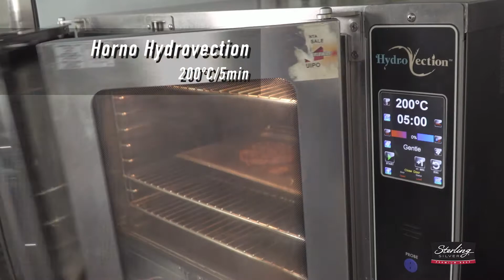Receta "Ojo de ribeye relleno de morillas a las cinco pimientas"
Con ayuda del Chef Andrés Pérez aprende a cocinar un "Ojo de ribeye relleno de morillas a las cinco pimientas"
Receta completa
Ingredientes
Rib eye Sterling Silver de 500 g
15 g de morillas deshidratas
50 g de mantequilla
80 g de echalote
100 ml de vino tinto
Sal y pimienta
10 g de pimienta roja
10 g de pimienta negra
10 g de pimienta blanca
10 g de pimienta verde
10 g de pimienta rosa
120 g de echalot
100 ml de vino tinto
50 g de azúcar
400 g de papa blanca pelada y rebanada delgada
100 g de cebolla blanca fileteada finamente
300 ml crema para batir
50 g de cebollín fresco
100 g de queso parmesano rayado
1 pieza de huevo
Preparación
- Colocar en un sartén a fuego lento,  mantequilla, echalotes picados y las morillas deshidratadas. Mezclar y posteriormente agregar vino tinto. Dejar cocinar.
- Abril por en medio el corte del rib eye Sterling Silver a 500g. y rellenarlo con la mezcla de morillas realizada previamente.
- Salpimentar el corte con las 5 pimientas solicitadas y parrillar o colocar en un sartén a fuego medio hasta lograr un término ½ de cocción.
-Colocar en un recipiente la papa blanca rebanada y salpimentar. Colocar en microondas MS035 para cocer.
-Mezclar en otro recipiente, el huevo, queso parmesano y crema para abatir. Colocar dicha mezcla, encima de la papa blanca cocida y hornear a 200°C durante 5 minutos.
Para decoración con echalotes
-Colocar en un sartén a fuego medio el vino tinto, azúcar y echalotes hasta que se reduzca la mezcla.
Emplatado
- Servir el rib eye cocinado a término ½ junto con las papas gratinadas y echalotes al vino tinto.